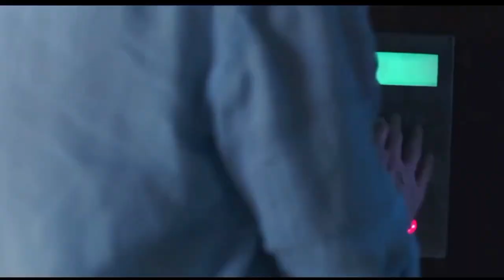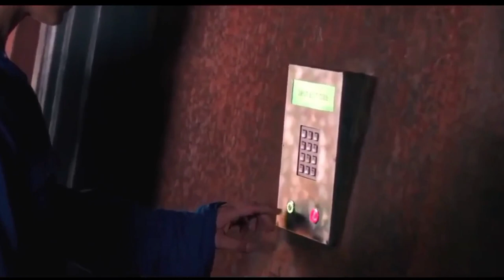একটি ছেলে আর ছয়টি মেয়ে একটি দ্বীপে একা |The Philosopher Movie|Bangla Movie explain|Best Of Bangla